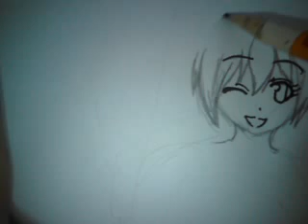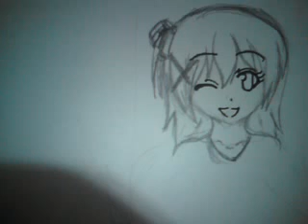For Chii24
FanArt for Chii 24 - Cirkus ^^